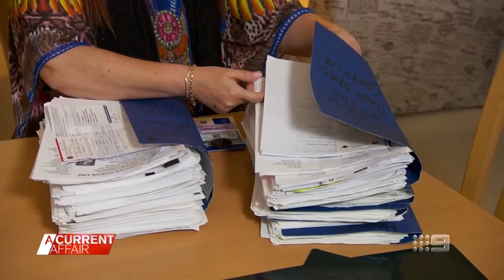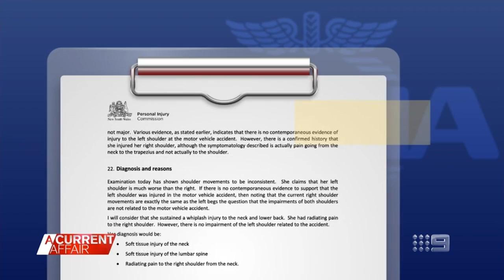Woman's insurance claim rejected despite chronic injuries | A Current Affair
| A Sydney woman who struggles with chronic pain after she was in a car accident more than six years ago says she remains in an ongoing battle with her insurance company.